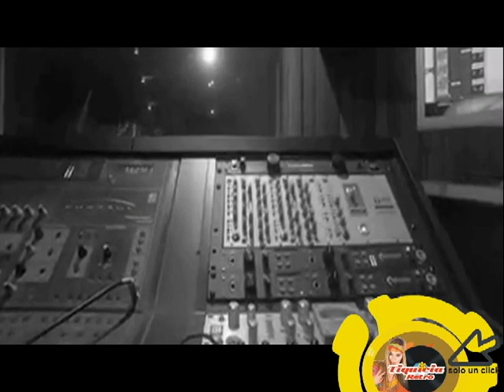A TODO PULMÓN - RAÚL VILLALTA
Un viejo tema interpretada de una gran manera con RAUL VILLALTA. Hoy les compartimos esta canción A TODO PULMÓN